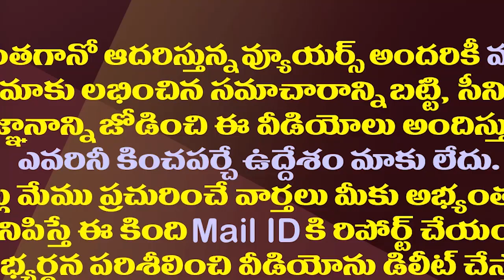పవన్ కు ఇది కూడా తెలియదా? చదివిన వేల పుస్తకాల్లో ఇది లేదా?| Does Pawan Kalyan Not Even Know This?